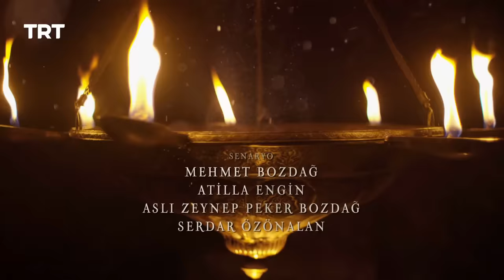Ertugrul Ghazi Urdu | Episode 93 | Season 5